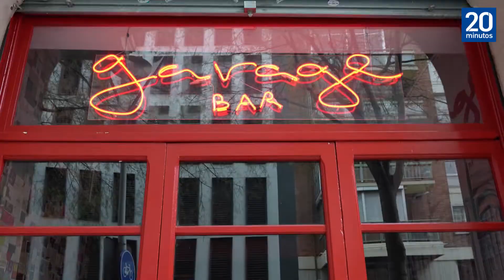¿Qué es un vino natural? Las claves para descubrirlos y unas referencias que merece la pena probar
“La palabra natural casi sobra, estamos hablando simplemente de vino”. Así de tajante se muestra Stefano Fraternali al hablar sobre un término que cada vez suena más: los vinos naturales. Hace ya tiempo que bodegas de todo el mundo apuestan por este tipo de vinos, pero es verdad que ha sido en los últimos años cuando han proliferado en algunas ciudades bares especializados en ellos. Descubrimos Garage Bar, uno de ellos